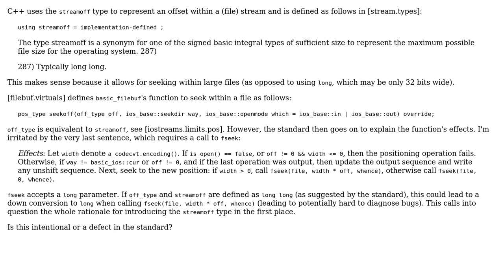Why does the C++ standard handle file seeking the way it does?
With thanks & praise to God, and with thanks to the many people who have made this project possible! | Content (except music & images) licensed under CC BY-SA | Music | Images & others | With thanks to user Willis Blackburn user jceed2 and the Stack Exchange Network Trademarks are property of their respective owners. You are responsible for your own actions.